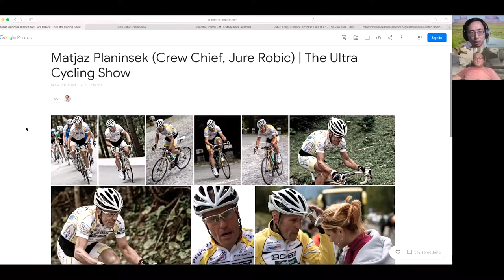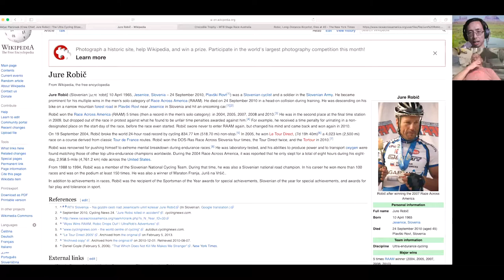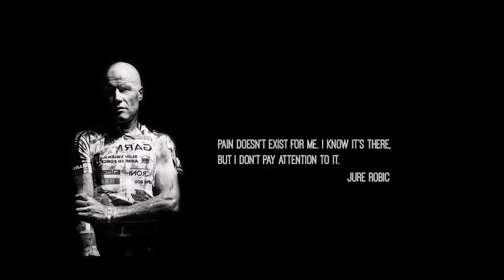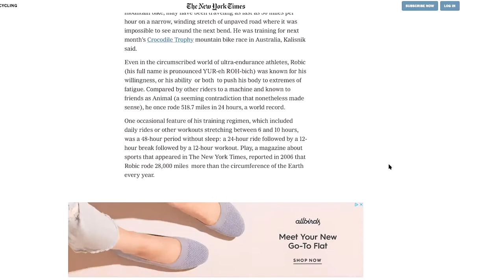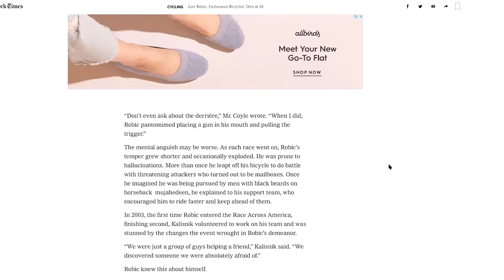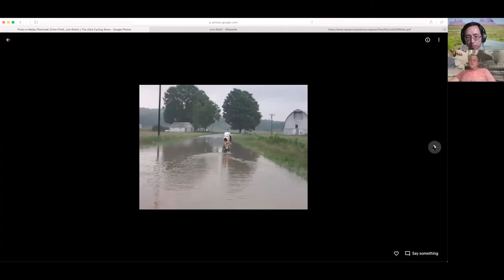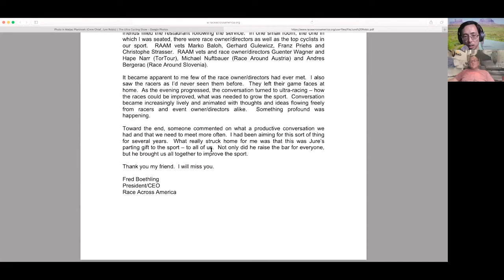Matjaz Planinsek - 10 Year Commemoration of Jure Robic | Ep 24 | The Ultra Cycling Show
10 years ago we lost one of the greatest ultra cyclists the world has ever seen, Slovenian ultra racer and fan favorite, Jure Robic. In his career, Jure won the famous Race Across America 5 times and held the 24 hour road record amongst his other 150 podium finishes and 100 race victories. Before ultra cycling, Jure was the Slovenian National Road Champion and served in the Slovenian Army. On today's episode, we have the privilege of commemorating Jure's life with his former crew chief and longtime friend, Matjaz Planinsek, on the 10th anniversary of Jure's passing after a bicycle accident while training near his home. This is one for the history books. Let’s roll! 🚲💨

Photo contributions courtesy of Crt Slavec, Vic Armijo, and Spiegel Bikes.

The Ultra Cycling Show is a video podcast bringing together the ultra cycling family through fun and friendly news, interviews, and ultra-minded content.